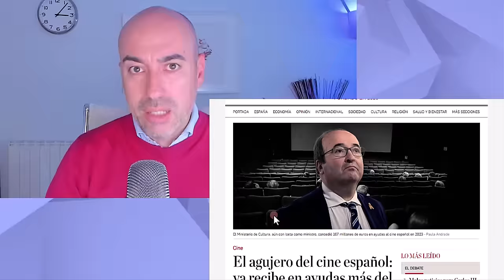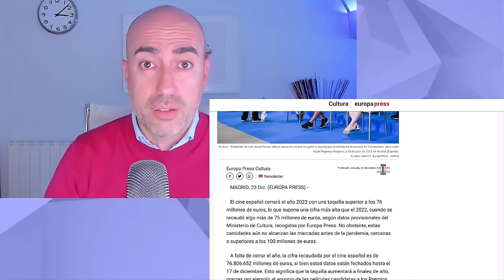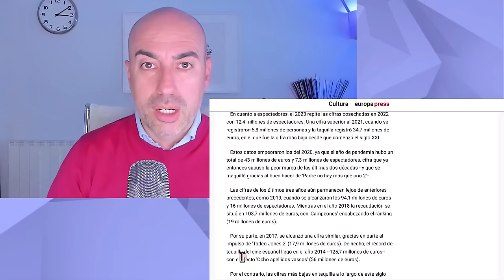📛 ALMODÓVAR Y CAYETANOS DEL CINE 📛 Los Goya retratan élite intelectual desconectada de la gente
📛 ALMODÓVAR Y CAYETANOS DEL CINE 📛  Los Goya retratan aristocracia intelectual alejada de la gente